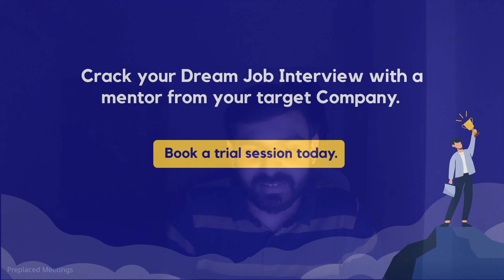Best Interview Prep strategy for Amazon | By a former SDET at Amazon | Preplaced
✅ Practice top Interview Questions to crack your Amazon Interview with Gourab Banerjee.

✅ In this video, Gourab Banerjee SDET at Amazon and an active mentor at Preplaced tell us about his Interview Process, some Insightful tips for our Resume, How he prepared for the Interview, and lastly the resources he used.

✅ SDET (Software Development Engineer in Test) in testing is an IT professional who can work equally and effectively in both development and testing roles. SDETs take part in the complete software development process as well as the software testing process. SDET professionals’ knowledge is entirely focused on testability, robustness, and performance of software testing and development process.
They can also play a contributory or reviewer role in creating designs for production software.
Today organizations are looking for a professional who can take part in software development. At the same time, he should also handle the testing of the developed software. That’s why hiring SDET helps them as they can work for developing high-performance code or designing the testing framework.

✅ Benefits of SDET professional:
* SDETs professionals can automate the acceptance test by leveraging their coding skills
* These professionals deal with end users or customers and their experiences. They already possess engineering skills so they can also think like a developer.
* Extensive code coverage through unit testing
* Can build, deploy, run & manage the application individually
* Influence the development, program management, & design teams on technical implementation and user scenarios.

✅ Time Stamp
Introduction : 00:00 - 00:58
Interview Process: 00:59 - 03:19
Tips for Resume: 03:20 - 04:47
Gourab’s Approach: 04:48 - 12:40
Resources for Prep: 12:41 - End